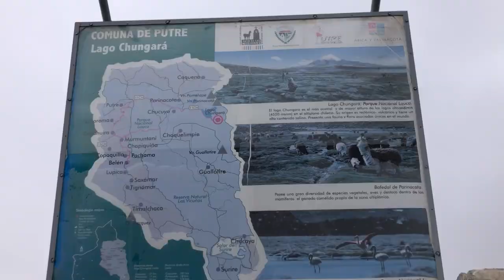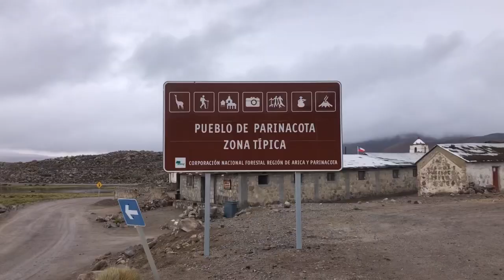Parinacota - Parque Nacional Lauca - Altiplano Arica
El Parque Nacional Lauca destaca por su singularidad ecológica y sociocultural, fue creada en 1965 como Reserva Forestal Lauca.

INTAGRAM